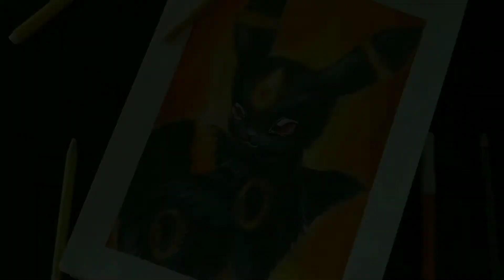Turning Anime and Cartoons into Realism [part 2]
Here's another video  of me trying to make these anime characters as realistic as possible♥️ ... In the 1st part Im making Umbreon from Pokémon and in the 2nd half I'm making Ken Kaneki from Tokyo ghoul🖌️

[Materials used]🦋

*Umbreon*
Water colour pencils
Colour pencils
Glass markers
White pen
Water Markers

*Ken Kaneki*
Water colour pencils
Colour pencils
Glass markers and white pen
Alcohol marker
Water marker
Craft knife

[Tags]🦋